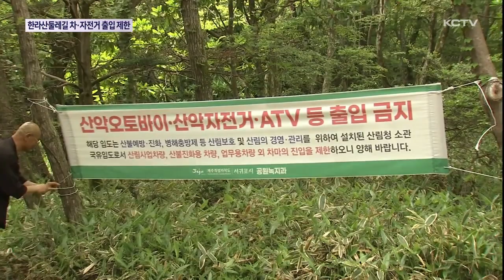상처투성이 한라산둘레길…"차·자전거 출입 안 돼"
최근 산악자전거와 오토바이, 자동차 오프로드 등이 유행하면서 제주의 숲길 이곳 저곳이 심각하게 훼손되고 있습니다.

제주도가 한라산둘레길 훼손을 막기 위해 차량 통행을 금지하는 방안을 추진합니다.